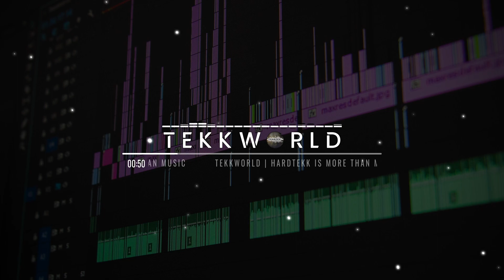Infected Moon - Summer Minute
► ]Pool053][TeKKWorld[ ◄

►Zertekkt Recordz◄

►DKC_Pictures ◄